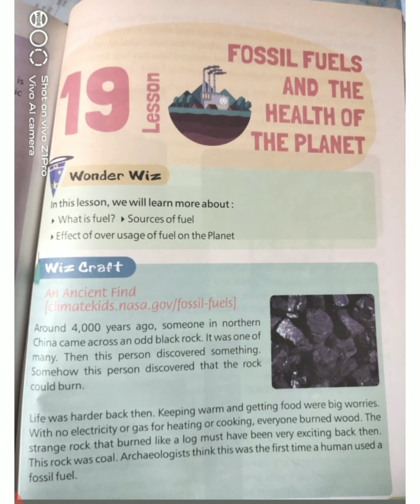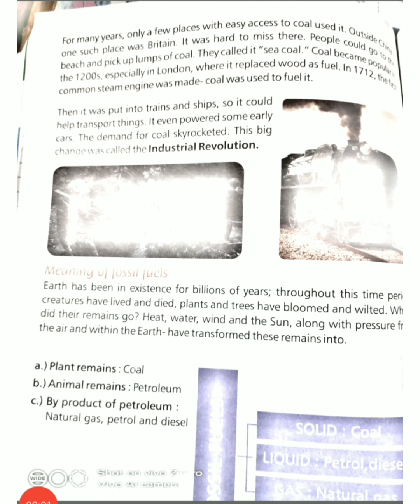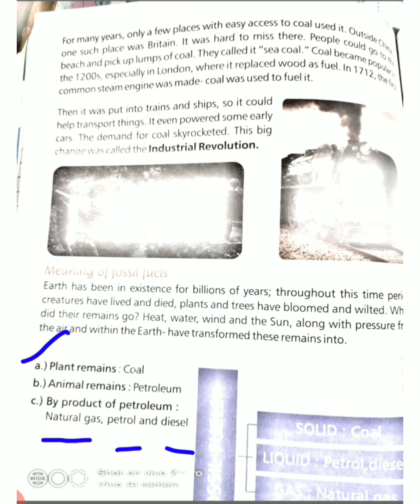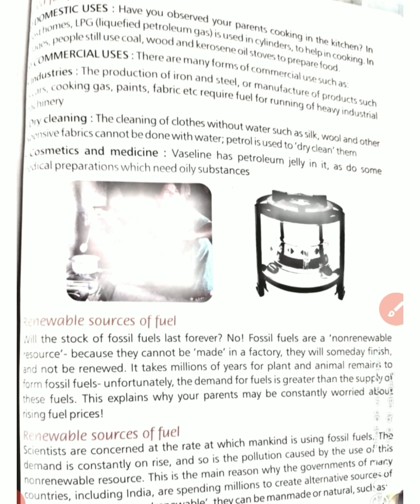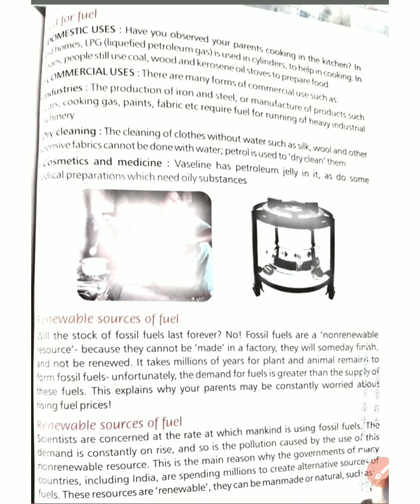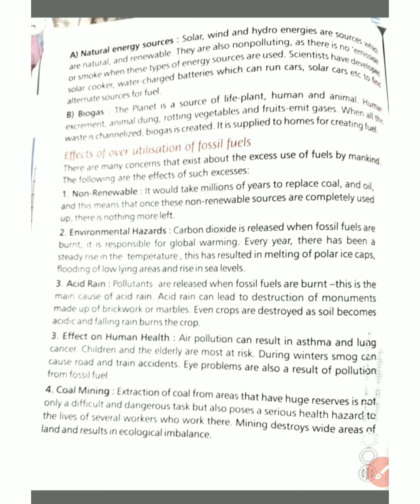Class 4th EVS Chapter 19